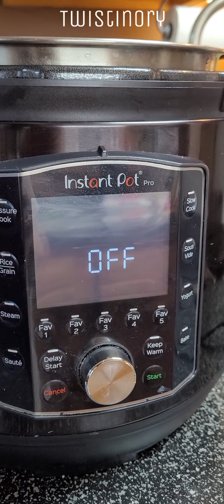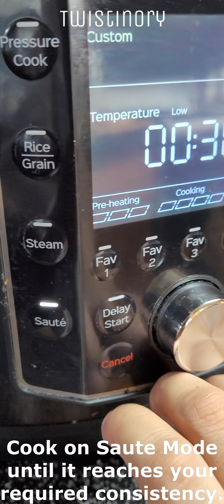Dal Tadka - Tadkay wali dal - Dal Tadka Dhaba Style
Daal Chawal is my family's favorite recipe. This recipe along with instant pot makes it so easy for me to make it in no time. Since i bought instant pot i have making yogurt in it almost every week in summers and broth o slow cook mode in winters .

Here is the link of the Instant pot that I used
it made my life so easy. it saves me so much time makes my day a lot more productive and i dont have to spend extra money on slow cookers or yogurt makers or transfer it to any other pan to cook. it does it all

Daal Ingredients
1 Cup Channa Daal (Soaked 30 Min)
 ½ Cup Masoor Daal (Soaked 30 Min)
½ Cup Moong Daal (Soaked 30 Min)
1/2 tsp Salt
1 tsp Red Chili
1 tsp Cumin powder
¼ tsp turmeric
1 chicken cube
2 Green Chilies
4 Cloves Garlic
1 Onion
1 Tomato
¼ tsp Baking Powder
Tarka
Oil/butter
1 Onion
3 Cloves Garlic
3 whole red chili
Instructions:
Put everything in the pan with 2 liter water or Broth
Put Instant pot on Pressure cook mode for 15 minutes and natural release
It may look separate Use wooden spoon to mix it all together.
Cook on Saute Mode until it reaches your required consistency.
Add fresh Cilantro and green chilies
For tarka In separate pan take 2 tbsp butter
Add onion let it fry until golden brown
Add garlic and whole red chilies
Toss for 30 seconds and add it in daal.
Serve with aromatic Rice, roti or Naan
It may look a little runny but it will thicken to the perfect consistency.
Bonus Recipe
Pickled Green Chilies
In a small jar add 5-6 Green Chilies slit in half, half cup water, half cup vinegar, 1 tbsp sugar, ½ tsp salt, 5-6 cloves, cinnamon stick and 1 star anise.
Let it sit for couple of hours.
Enjoy with meals.